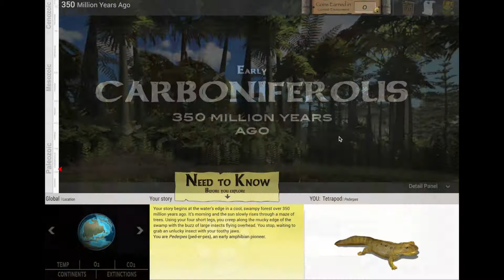Surviving Extinction Trailer